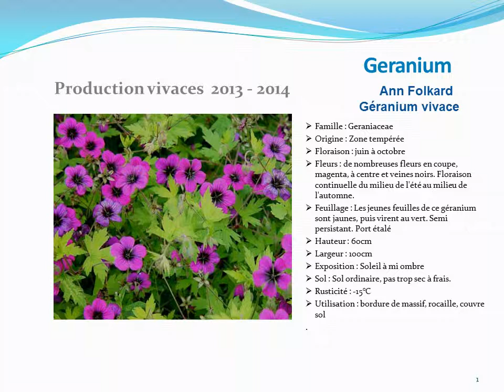Geranium Ann folkard :plante vivace